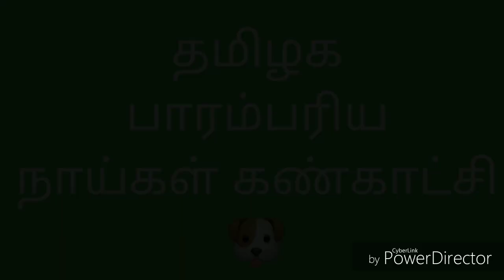ஈரோடு நாட்டு நாய்கள் கண்காட்சி முன்னோட்டம் | KANNI CHIPPIPARAI DOG | KOMBAI DOG | RAJAPALAYAM DOG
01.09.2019 Native breed dog show held @ Erode AET school by Aadhivanam & Erode jallikattu peravai.
SAVE NATIVE BREED DOGS.

Important Gadgets for your dog:
1. Pet Cat Hair Remover
2. Self-Dispensing Gravity Pet Waterer Rubber Base
3. Dog Scooper
4. Stainless Steel Dog Bowl
5. Portable Dog Paw Cleaner
6. Bathing and Grooming Hand Brush
7. Pet Shower Sprayer
8. Chew Dog Toys
9. Tie-Out Cable/Leash
10. Dog Car Seat Cover